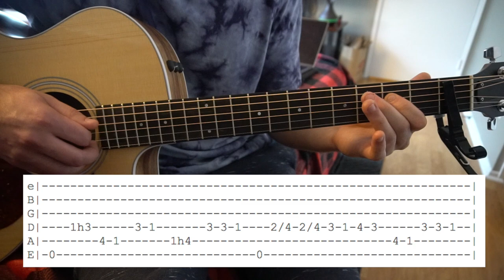NFWMB // Hozier // Easy Guitar Lesson (W/Tab!)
This is my interpretation of how to play NFWMB by Hozier. To avoid confusion the tab is written as if there is no capo. This is because the Capo doesn't cover the low E string which is tuned down to an Eb.

Tuning: Eb A D G B E
Capo: 1st fret (no low E string)
Key: Eb